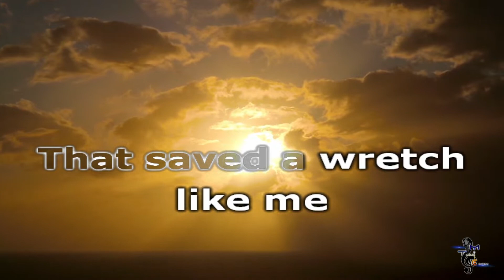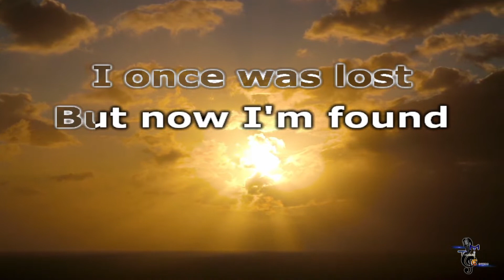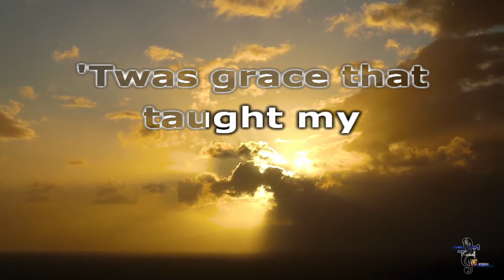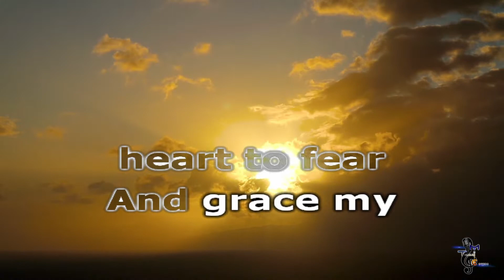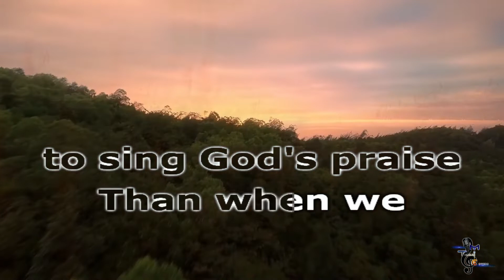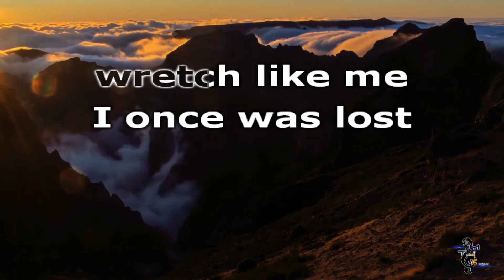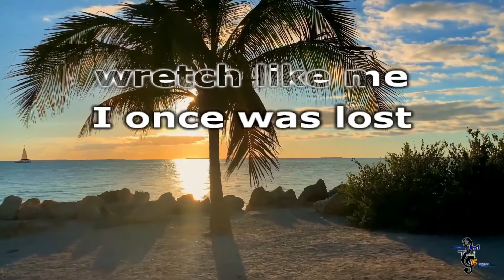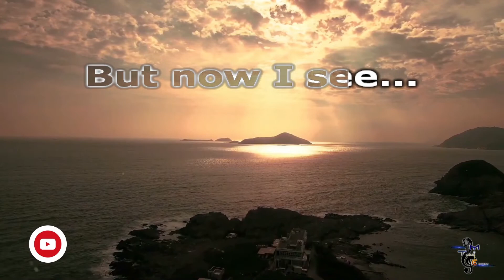LeaAnne Rimes - Amazing Grace KARAOKE